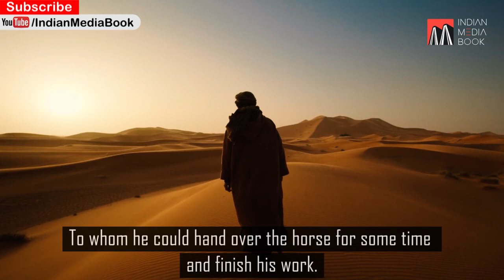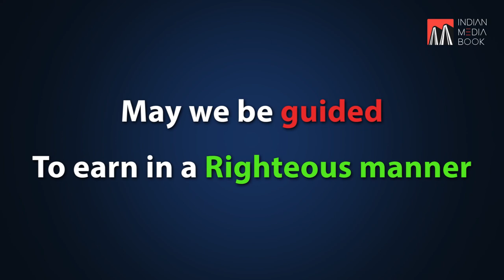Kahani Zindagi Ki | Imandari | Asif Beig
In the desert's scorching sun

One man left on a journey.

In those days, horses & camels were the only sources for travelling.

The traveller left on a journey on his horse

After passing halfway, he remembered; a work was pending

He stopped on the way

It was desert & he could not tie the horse anywhere

So he waited for a long time to see if someone could pass by

To whom he could hand over the horse for some time & finish the work.

After waiting for a long time, one man was passing by

He spoke to the passer-by

And asked if he could take care of the horse for some time?

I will finish my work and come back.

The passer-by agreed to look after the horse,

He appeared to be a good guy from his face

Horse rider trusted the passer-by & left to do his work

After some time, the horse rider was returning from his work

From far he could see the horse

But, the person who was looking after the horse was missing

When he went closer to the horse

He came to know, the Saddle of the horse was also missing

He got tensed because his journey was long

And he will not be able to travel without the saddle.

So he taught going to a nearby village and purchase a saddle

He went to a shop and saw a saddle

He asked the shopkeeper, how much will the saddle cost?

The shopkeeper said 10 Dirhams

He felt happy and purchased it

After purchasing, he felt it was his own saddle which was missing

He asked the shopkeeper, how did you get this saddle?

The shopkeeper said, a little while ago, a person came and sold it to me for 5 Dirhams.

He was seeing the saddle and smiling for a while

And the shopkeeper was watching him

The Shopkeeper asked, why are you smiling?

He said the person who sold you this saddle

Was taking care of my horse for some time.

And I had decided to give him 5 dirhams for looking after my horse and for being trustworthy.

But what way did he choose?

He stole the saddle and sold it

By cheating, he earned 5 dirhams

He was anyhow getting 5 dirhams here or there

It was written in his destiny to get 5 dirhams

But he chose the wrong means for earning it

Similarly, in our lives

It is written in our destiny what we are going to get

It is we who has to decide,

Will we earn it with Honesty

Or by Cheating.

-- END --

May we be guided to earn in a Righteous manner

Let's stay truthful.

Watch & Share.